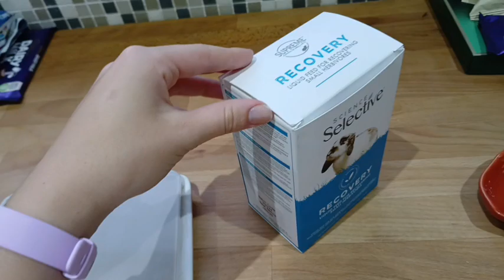Pet Update *pre-recorded*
Big pet update following our loss of Nevel. *pre-recorded*